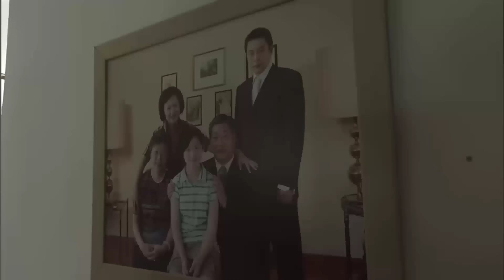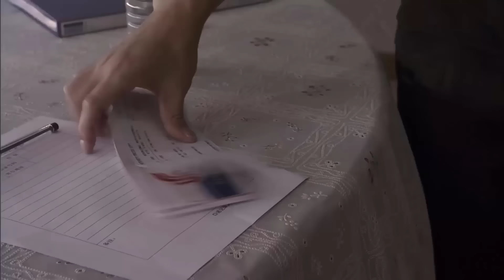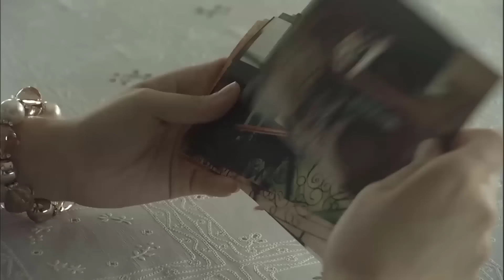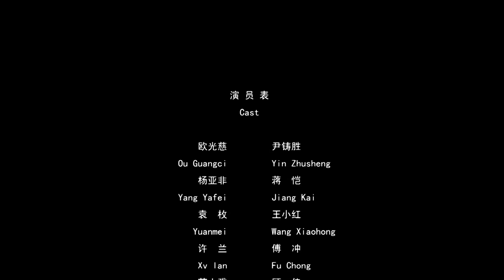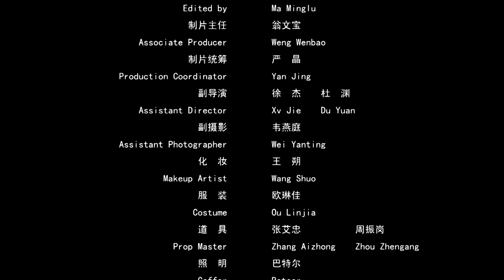ÁN MẠNG ĐÊM SINH NHẬT | Phim Hình Sự Trinh Thám Phá Án Siêu Hấp Dẫn | PHIM HAY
✤ Đạo diễn: Lỗ Kiên
✤ Diễn viên: Doãn Chú Thắng, Tưởng Khải
✤ Vợ chồng Dương Á Phi bất hòa, vào bữa tiệc sinh nhật người vợ, cả hai đều chuẩn bị sẵn quả cherry có độc đặt trong bánh kem nhằm sát hại đối phương, nào ngờ người chết lại là người khác, cảnh sát bắt đầu điều tra.